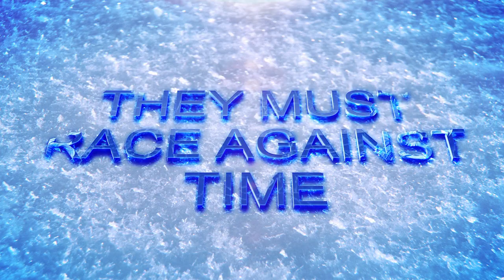Penguin Rescue (2018) | Trailer | Kj Schrock | Sarah Taylor | BC Fourteen | Evan Tramel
Watch Penguin Rescue (2018) Trailer on Wownow Kids

When intergalactic space explorers Nick and Sammy get assigned their first mission they must travel to a distant planet named Earth to save a little penguin who is stranded on a collapsing ice shelf. In this educational adventure our intrepid space explorers will learn everything about the Arctic and its fascinating inhabitants. With arch-nemesis Rumble and Tumble hot on their heels, Nick and Sammy must race the clock to make it to the Arctic and save the day!

Writers: BC Fourteen, Evan Tramel
Stars: Kj Schrock, Sarah Taylor